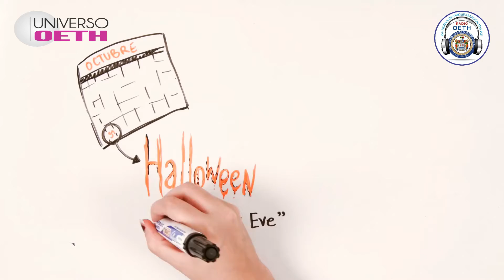LA HISTORIA DE HALLOWEN UNIVERSO OETH